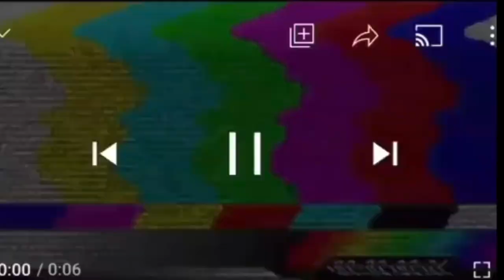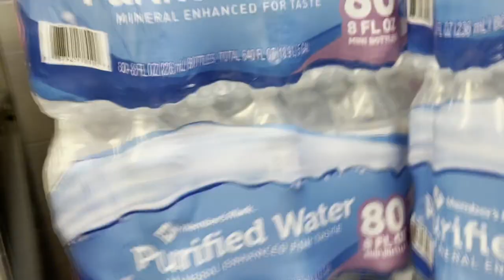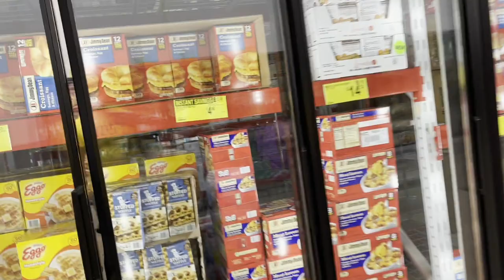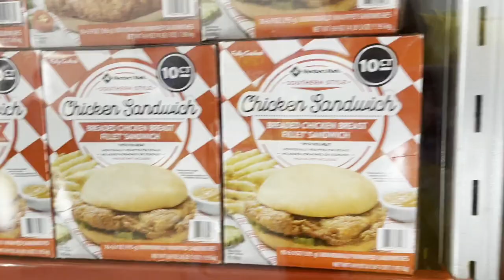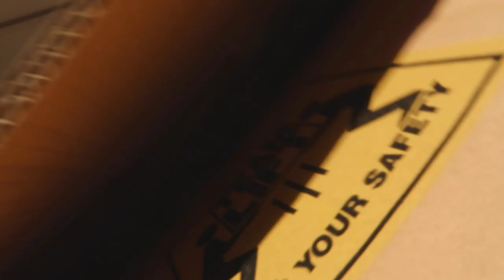ANOTHER MAN TRIED TO TALK TO MY WIFE IN FRONT OF ME.. | DOLCE AND NESHA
ANOTHER MAN TRIED TO TALK TO MY WIFE IN FRONT OF ME..